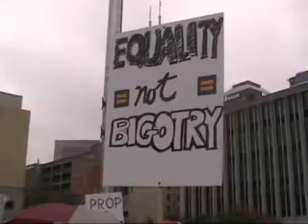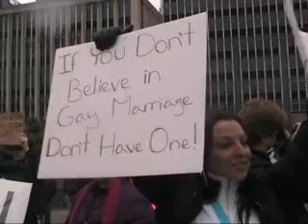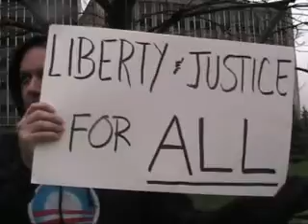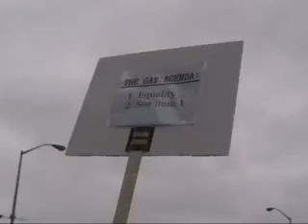No 2Prop.H8 Rally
Over 200 Hoosiers gathered in front of our City-County Building in Indianapolis in cold, wet weather to show our opposition to California's Proposition H8. Congressman André Carson sent a message of support against bigotry and discrimination.